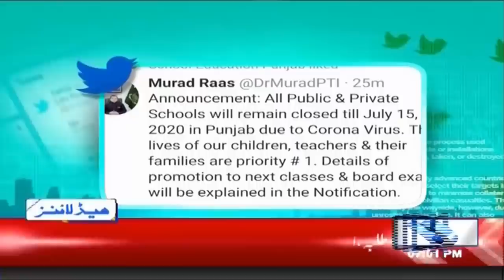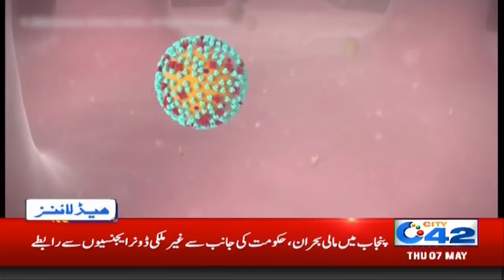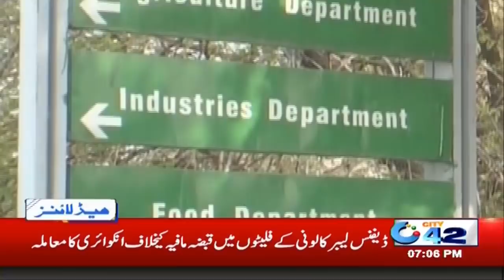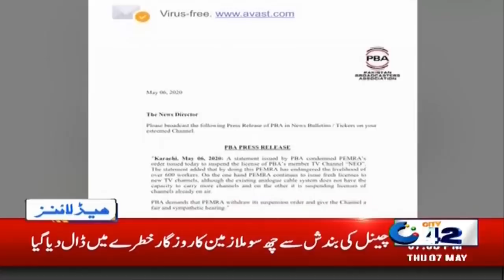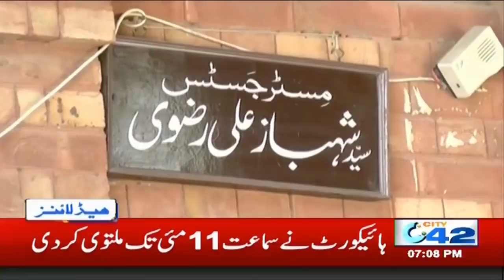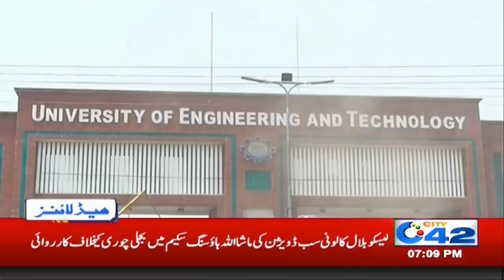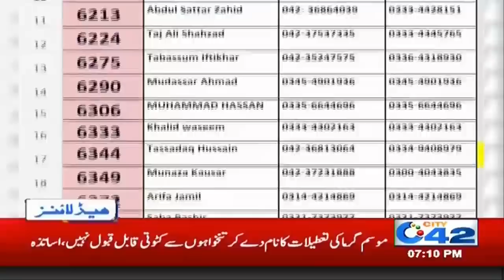Lockdown Ends In Lahore? | 7pm News Headlines | 7 May 2020 | City42